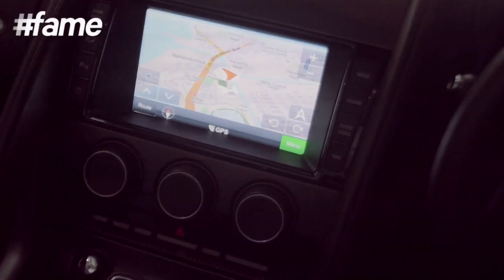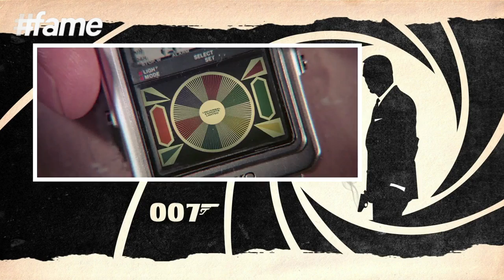Jaguar F Type R, James Bond 007 & Beer | TOYZ Episode 3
Gadgetwala Ankit Vengurlekar and Bharat Nagpal (iGyaan) come together for another episode of The Ultimate Bad-Ass Show for Men - "Toyz". In this new episode, there is Audi R8 V10 Plus, a car that drives crazy with its exotic experience of luxury and power on one side and Jaguar F-TYPE R, the powerful, reckless and notorious true Jaguar sports car engineered for high performance and great mileage on the other! Also, check out the best 10 James Bond gadgets that we need right now! In a new segment ‘In Charge’, Bharat and Ankit are in ‘The White Owl’ where they sip on some goodness which is a man’s second best friend – Beer! Meet Mehul Patel, the head brewer at The White Owl, as he talks about the nuances of Beer! Finally, in the last segment - “This Day That Year”, get to know what happened on 16th November, 1876?

A new show for all the tech geeks and the not-so-geeky people of Hindustan who want a fresh look at Toyz of the world!

fame Tech acts as the ultimate destination for all the gadget freaks!! With so many new technologies being invented every day and phones released every year, it becomes more difficult to chose the right gadgets. From latest gadget reviews to app recommendations to living smartly in today’s digital habitat, fame Tech has it all. Stay wired with fame tech and get the latest updates of the tech world.